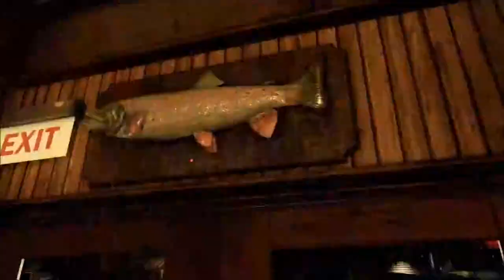Watch Dogs: Welcome to Chicago Trailer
Dive into the Chicago playground with this ingame-captured trailer, showing the game's depth and diversity.